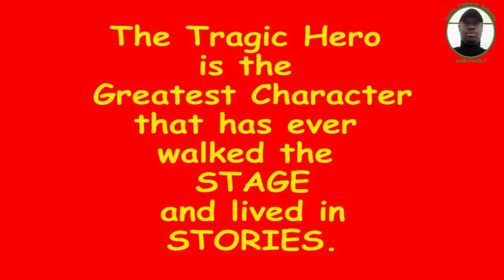The Tragic Hero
A Tragic hero is a Major Character and Protagonist who falls from Grace to Grass in a tragedy. The character suffers and most times dies in the play. The world view of the classical Tragic hero is basically divine.